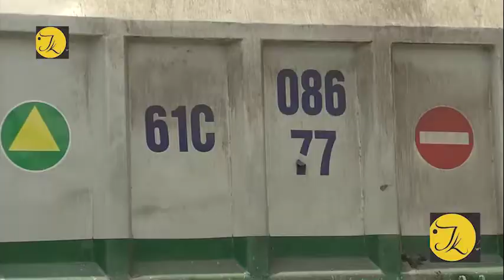Đồng Nai, bắt quả tang Công ty TNHH Lâm Cường đổ hàng tấn xỉ than ra môi trường